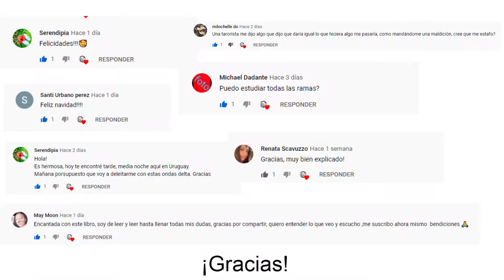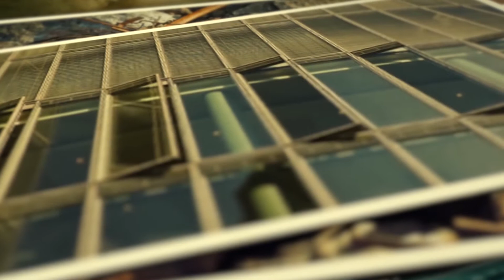VIVE EN EL PRESENTE ⌚⏰⏱ 2020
La importancia que tiene vivir en el presente formula la creación de este video que muestra técnicas para que las personas vivan planamente en el presente "Aquí y ahora" Ya que vivir lamentándose por el pasado solo genera una carga en el presente donde trascurre nuestra vida.

Descripción canal arte en el camino:

 Este canal está dirigido por Diego Guerrero Psicólogo del Politécnico Grancolombiano. Las temáticas del canal están enfocadas a mejorar el conocimiento del ser, con temáticas como: Literatura Audiolibros, Espiritualidad, Tips de psicología y Sonidos Binaurales. Todo el contenido del canal es ampliamente estudiado y preparado para que puedas acceder a él y disfrutar todos los contenidos.